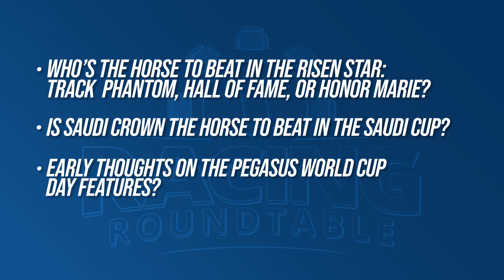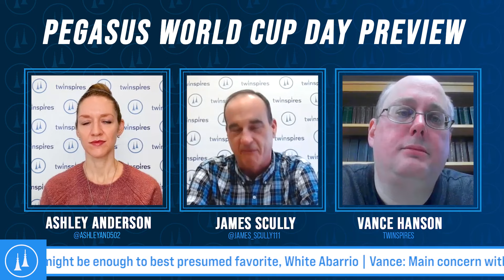Racing Roundtable – Episode #25 – 01.23.24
The TwinSpires Roundtable looks back at the weekend's significant racing action in New Orleans, Louisiana at the Fair Grounds. Ashley Anderson, Vance Hanson and James Scully discuss: Who's the horse to beat in the Risen Star: Track Phantom, Hall of Fame, or Honor Marie? Is Saudi Crown poised to win the $30 million Saudi Cup? What stands out ahead of Pegasus World Cup Day?